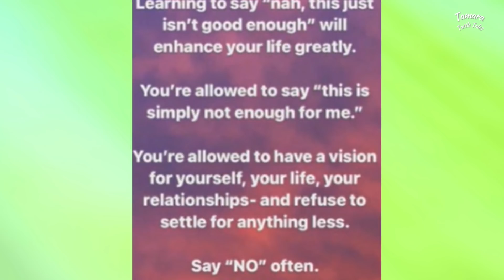🔥 The Couples are Crumbling 💍 Married at First Sight Season 14 Boston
MAFS season 14 Boston 2022. Who are the couples? Olajuwon & Katina, Mark & Lindsey, Alyssa & Chris, Jasmina & Michael, Steve & Noi. Weddings and decision day took place around the fall of 2021, full episode. Reunion special and Where are they now? tbd. Clips, spoilers and trailers from the show episode 6 recap. Honeymoons. Where do they work? How much do they make?

(Moy, Phommasak, Outar, Morency, Ellman, Collette, Maher, Gerogoulis, Dickerson, Goode)